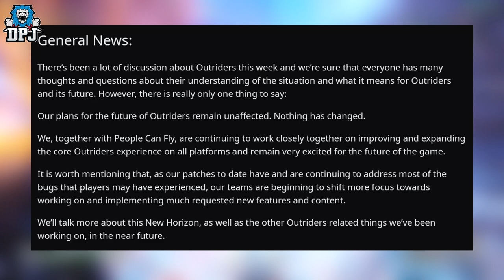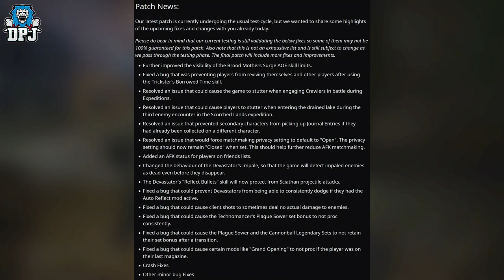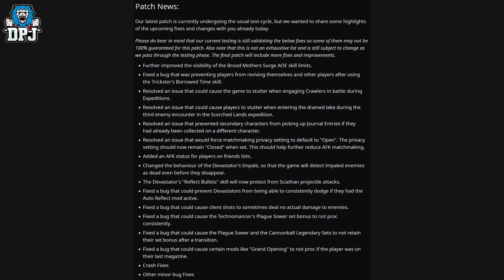OUTRIDERS - FUTURE CONTENT & DLCs ANNOUNCEMENTS COMING SOON - Latest Patch & Update News (TWAP)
PCF have not confirmed that Outriders future content & DLC is on its way.